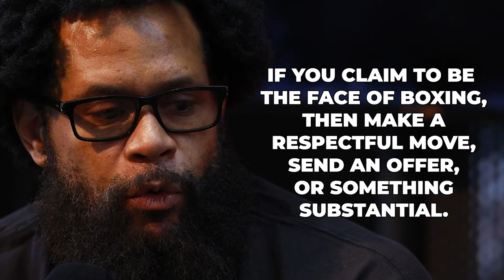Gervonta Davis Gives CRAZY CONDITION To Finally Fight Devin Haney LIVE!